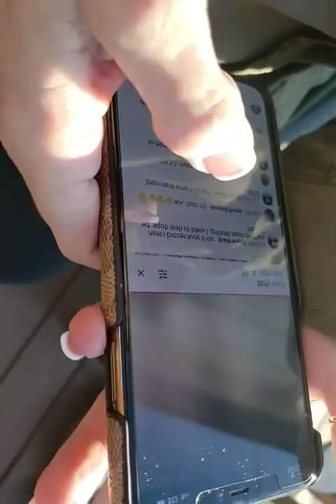CCW harmed Kattila the hun POLICE looking for him